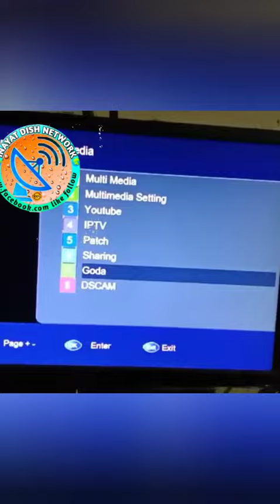1506 Receiver cline par band Hota hai tu yah video dekh lo 💯